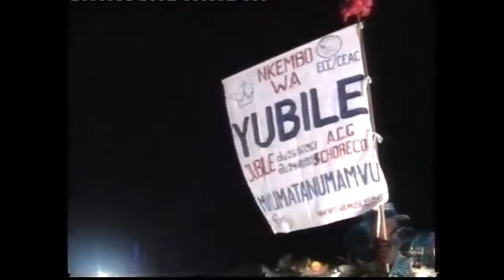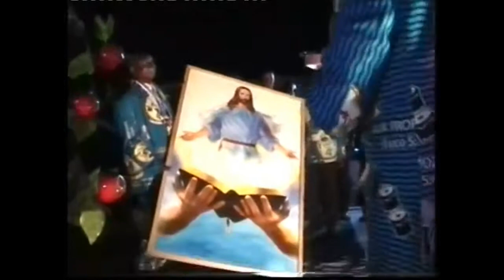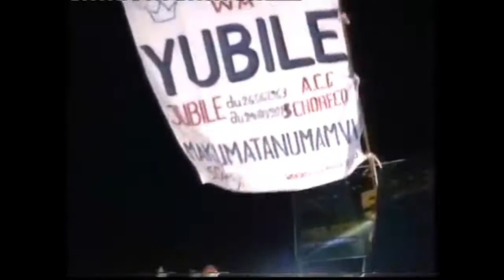Choreco H (Matadi)